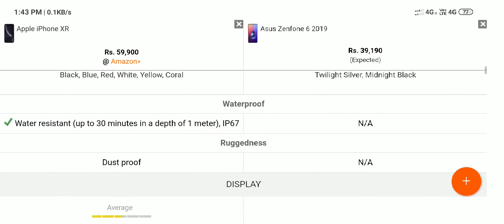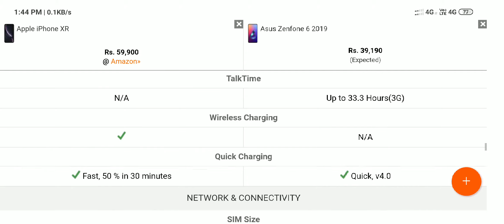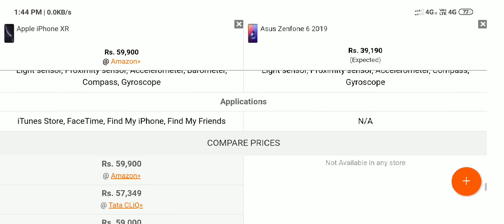Apple iPhone XR vs Asus 6Z full comparison / Unfair comparison